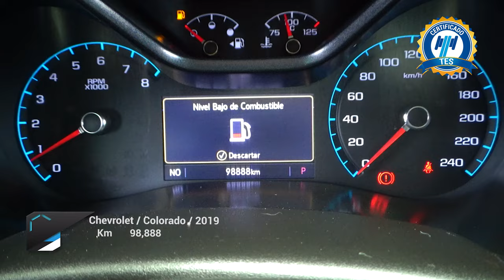Chevrolet / Colorado / 2019 - 22278